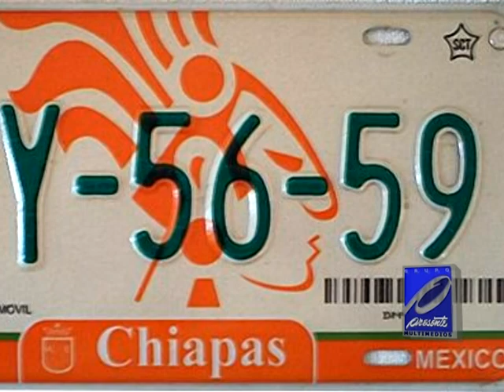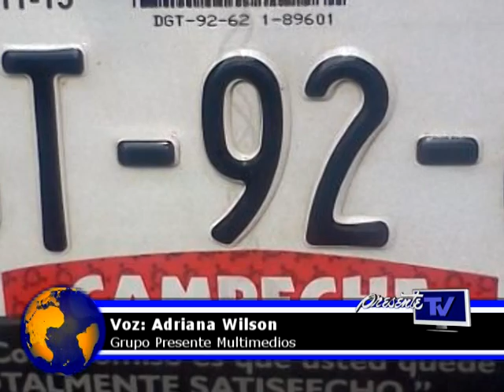Dejan que se le acumule el pago de tenencias hasta 10 años en Tabasco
Un promedio de 10 años o más dejan los tabasqueños que se les acumule el pago de tenencias, debido a que los trámites burocráticos son demasiado engorrosos y el impuesto vehicular muy costoso, por lo que algunos toman como alternativa emplacar en otros estados donde no se aplica este tipo de impuesto.

Pese a la situación económica que atraviesa el estado, las tenencias y refrendos de autos, se ha convertido en un problema mas para la sociedad tabasqueña, aunado a la constante alza de  la gasolina, orillando a muchos automovilistas a vender sus vehículos, o acudir  preferentemente a los estado vecinos de Chiapas y Campeche donde reemplacan sus automóviles y de esta forma evitan el excesivo pago de las tenencias y refrendos o bien por lo menos pagan hasta la mitad de lo que se paga en Tabasco.